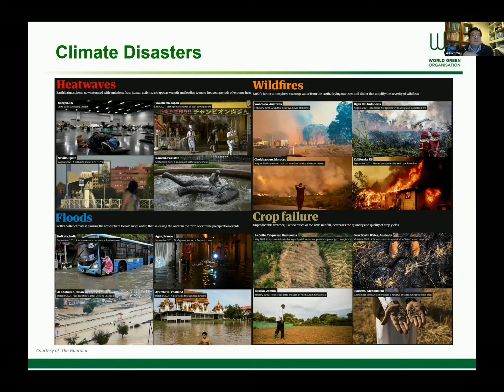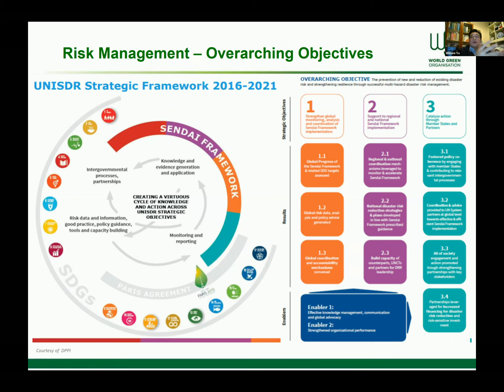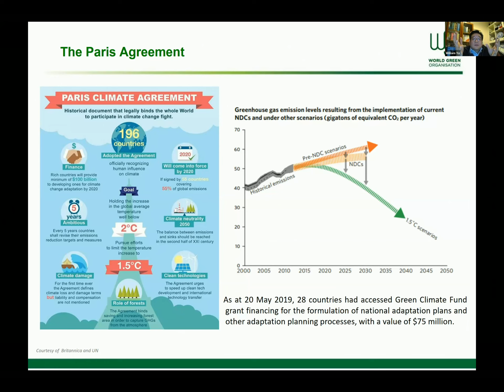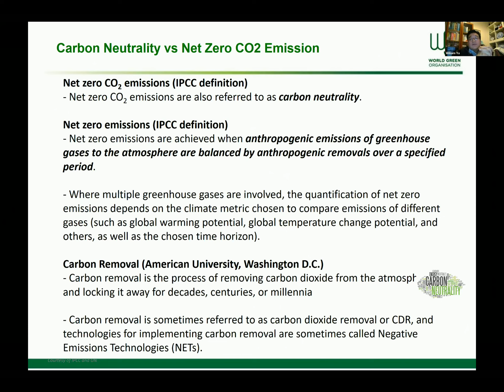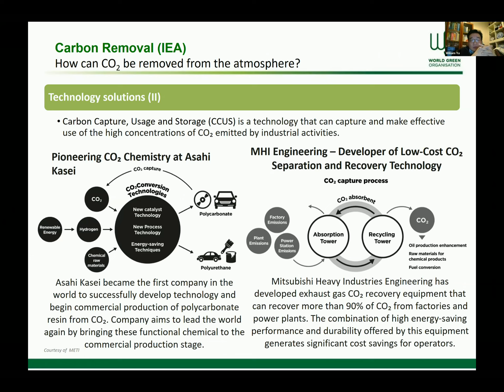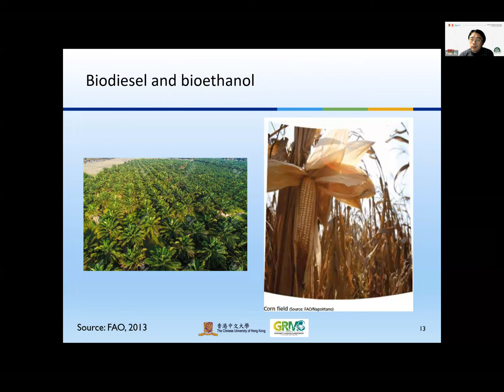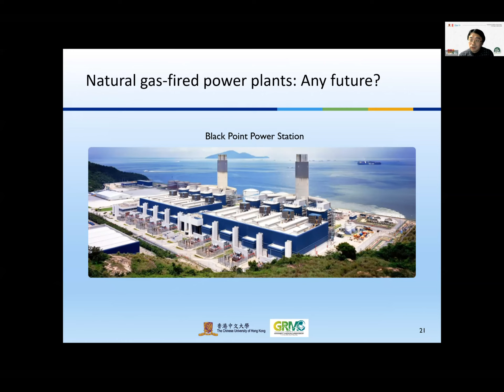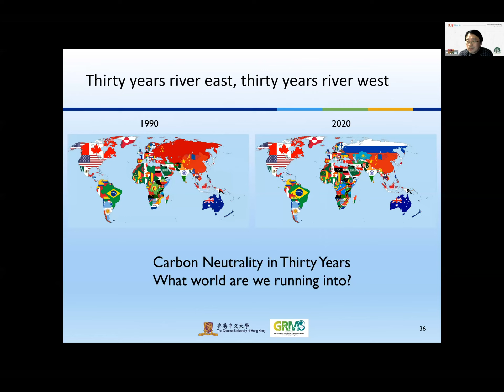[可持續發展目標論壇系列] 邁向碳中和之路——挑戰與機遇 Toward Carbon Neutrality: Challenges and Opportunities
講者：徐袁教授、余遠騁博士
主持：戴沛權教授（香港中文大學理學院地球系統科學課程副教授、大學通識教育部副主任 ）
日期：2022 年 2 月 11 日（星期五）

簡介
隨着溫室氣體排放量日漸增加，地球正面臨前所未有的氣候變化速度，隨之而來的破壞更是難以彌補。要使全球平均增溫控制在工業化前水平相比的攝氏兩度之內（聯合國政府間氣候變化專門委員會訂立的指標），全球必須在2050年前達致碳中和。

雖然這目標看似遙不可及，但世界各國，包括主要碳排放國家，看來都朝着碳中和這個目標而努力。要達致溫室氣體淨零排放，成本需要高達一百萬億美元。未來幾十年，各個行業將會經歷翻天覆地的變化。隨着對新基礎設施的需求不斷增加，現有許多以化石燃料為基礎的建設亦會變得過時。工作、貨幣、工業、經濟和地緣政治，隨着權力逆轉，亦將會面臨劇變。

在本次可持續發展目標論壇中，余遠騁博士將剖析近期的氣候災害，以及應對、降低這些災害風險的策略；他亦會分享達致碳中和的各項創新技術。而徐袁教授則會探討在各個經濟領域中，實現碳中和的巨大機遇和挑戰。

As greenhouse gas levels continue to rise, the Earth’s climate is changing at an unprecedented pace, leading to many irreversible changes. To limit global warming to less than 2 degrees Celsius above preindustrial level – a threshold the Intergovernmental Panel for Climate Change (IPCC) suggests, achieving carbon neutrality by 2050 is essential.

Good news is, the world has seen increasing momentum toward carbon neutrality, with most major emitting countries onboard. The stake is high with over US$100 trillion investment needed to achieve net zero emissions. Various sectors are destined to experience fundamental changes in the coming decades, with rising demands for new infrastructures, while many existing, fossil-fuel-based infrastructures may become obsolete. Jobs, money, industries, economies and geopolitics are expected to shift dramatically with winners and losers.

In this SDG Forum, Dr. William Yu will scrutinize the latest climatic disasters and the corresponding risk reduction strategies. He will also look into technological innovation for carbon neutrality. Prof. Xu Yuan will explore the massive opportunities and challenges of achieving carbon neutrality in a variety of economic sectors.

講者簡介
徐袁教授為香港中文大學地理及資源管理學系副教授，同時出任香港中文大學環境、能源及可持續發展研究所「環境政策與管治」項目首席研究員。徐教授的研究範疇廣泛，包括能源及環境政策、發展策略，以及能源技術的發展與創新。徐教授畢業於北京大學，分別取得理學士及經濟學士兩個學位，復又於該校大氣科學系取得碩士學位。及後，徐教授前往美國普林斯頓大學伍德羅·威爾遜公共與國際事務學院深造並取得博士學位。畢業後曾於麻省理工學院工業績效中心（Industrial Performance Center）出任博士後研究員，至2010年8月加入香港中文大學。

余遠騁博士為「世界綠色組織」（World Green Organisation, WGO）創辦人兼行政總裁，他是能源經濟學家及氣候變化專才，於英國劍橋大學取得博士學位，亦於美國亞利桑那州立大學 Thunderbird 國際管理學院行獲政人員工商管理碩士，並在美國多間跨國集團及金融機構任職，累積地區管理經驗。余博士現為香港城市大學特約教授，同時身兼多項教研工作，包括威爾斯三一聖大衛大學課程總監、香港大學電機及電子工程學系聯席研究員，並於國際學術期刊發表有關公共政策、能源貧窮、室內環境、綠色工業等文章及為聯合國綠色商業指引作出貢獻。

XU Yuan is an associate professor in the Department of Geography and Resource Management and leads the Environmental Policy and Governance Programme in the Institute of Environment, Energy and Sustainability, The Chinese University of Hong Kong. He has published widely on energy and environmental policies and strategies, especially on their enforcement and compliance as well as related technological innovation and industrial development, covering fossil fuels and renewables. Before joining CUHK in August 2010, he received a Ph.D. degree in public policy from the Woodrow Wilson School of Public and International Affairs, Princeton University and was a postdoctoral research associate in the Industrial Performance Center, Massachusetts Institute of Technology. He also holds an M.S. degree in climatology, a B.S. degree in atmospheric sciences and a bachelor's degree in economics, all from Peking University.

Dr William Yu is the Founder and Chief Executive Officer of World Green Organisation (WGO). Dr Yu is an energy economist and climate professional by training and completed his PhD at the University of Cambridge. He also earned an Executive MBA degree from the Thunderbird School of Global Management, Arizona State University in the U.S. Additionally, Dr Yu has gained valuable regional management experience by working at US multinationals, as well as a financial institution. Dr Yu is currently the Adjunct Professor of the City University of Hong Kong, Director of Studies of University of Wales Trinity Saint David, holding a research co-partner position with the Department of Electrical and Electronic Engineering of the University of Hong Kong. His publications in international academic journals cover Public Policy, Energy Poverty, the Indoor Built Environment, Green Manufacturing, as well as the UN Green Business Guide.

香港可持續發展解決方案網絡 及 香港中文大學大學通識教育部合辦
Co-organized by SDSN-HK and Office of University General Education, CUHK